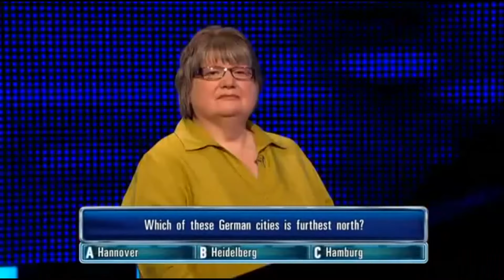|YTP| The chase is off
Dunc seems very good at ignoring harsh insults from the chaser.